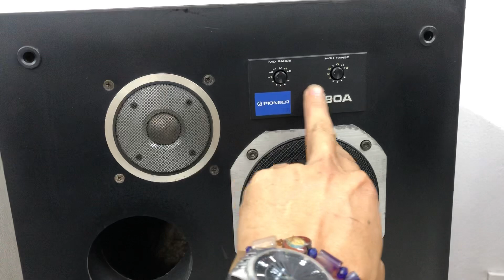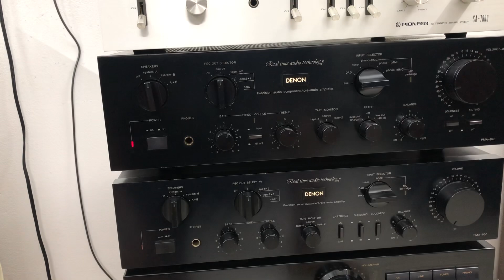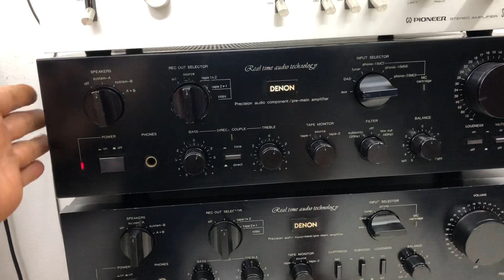13/4 loa PIONEER S-180A Huyền thoại vua nhạc vàng giá 21 triệu âm ly DENON PMA-940 giá 9.500.